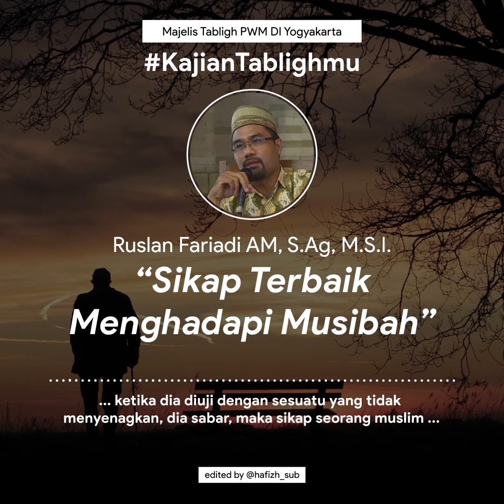Sikap Terbaik Menghadapi Musibah (Ruslan Fariadi)